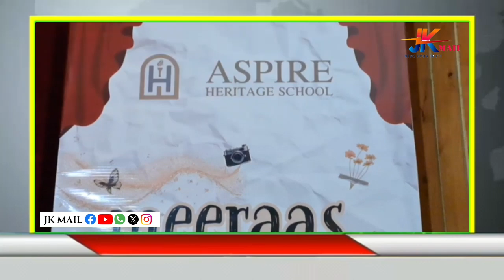Aspire Heritage School l celebrated Annual Day, MLA Farooq Shah as the chief guest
Aspire Heritage School l celebrated  Annual Day, MLA Farooq Shah as the chief guest. The event featured various performances and activities showcasing the talents of the students. Farooq Shah addressed the attendees, encouraging students to excel in their studies and extracurricular activities and emphasizing the importance of holistic education. Aspire Heritage School